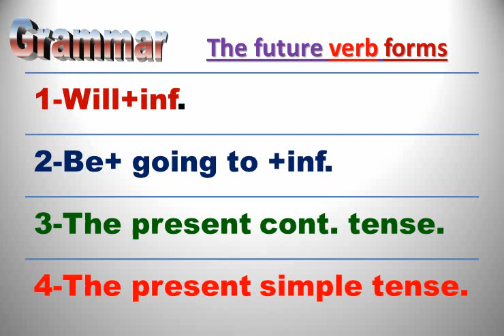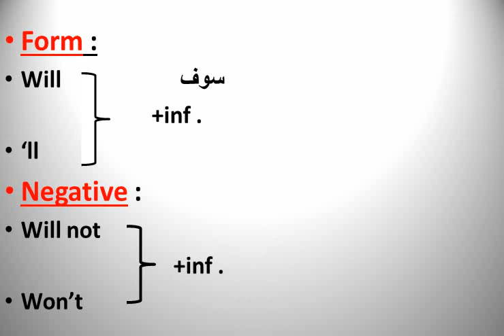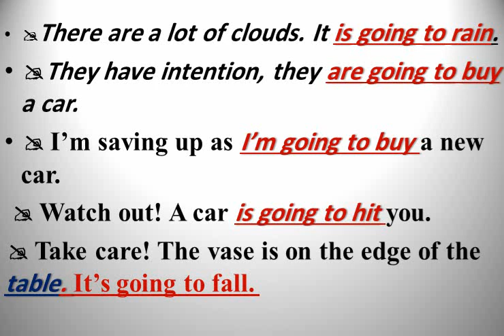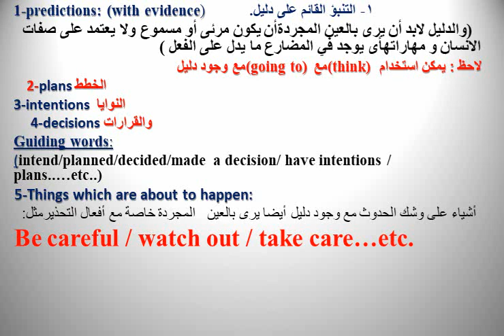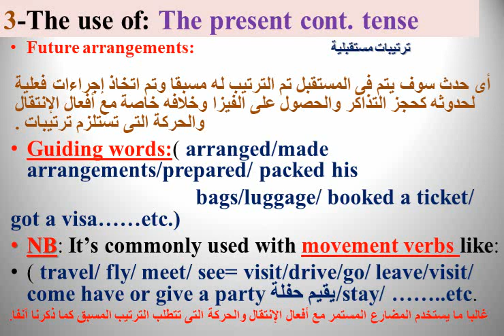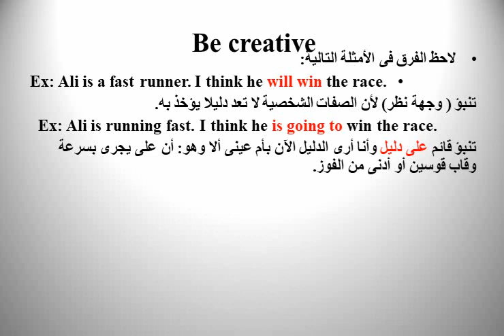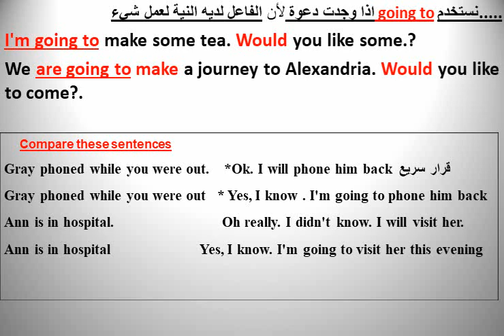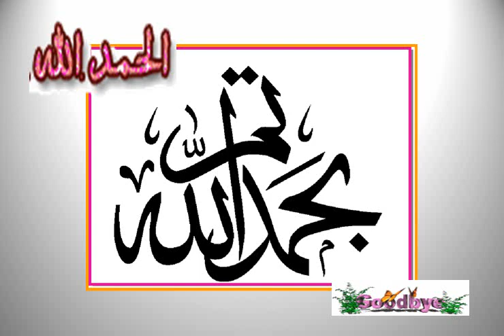The Future verb forms أشكال الفعل في المستقبل و تريكات المستقبل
The Future verb forms
 أشكال الفعل في المستقبل و تريكات المستقبل